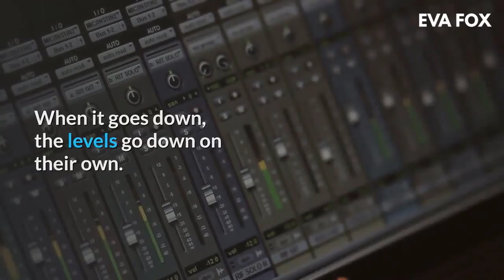🔥 Warning these are the Symptoms of High Sugar in the Body